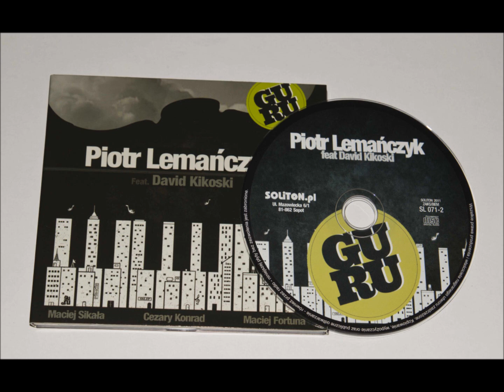Piotr Lemańczyk For M S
Album, z którego powstania Piotr Lemańczyk nie kryje radości. Od pierwszego spotkania z Davidem Kikoskim (piano czuł się szczęśliwy i wyróżniony, że na horyzoncie widniała ta właśnie płyta. Poczuł natchnienie, które dało jego muzyce niespotykaną wartość, piękno, mądrość i wolność.
Nagrania powstały w ekspresowym tempie w studiu Radia Gdańsk, a muzycy złączeni tym dziełem wydobyli z siebie wszystko, co w jazzie istotne. Zaskoczyli niesamowitym zgraniem. Nie powinno to dziwić, gdyż, kompozytor większości utworów -- Piotr Lemańczyk -- Maćka Sikałę (saxofon nazywa swoim muzycznym ojcem. Współpracują ze sobą już od 1998r. Złączyły ich nagrania i koncerty. Za perkusją zasiadł wirtuoz Cezary Konrad, z którym pracę Lemańczyk nazywa „wielką przyjemnością i nobilitacją". Zespół w nagraniu dopełnia doskonały trębacz Maciej Fortuna którego pozycja w świecie kariery jest coraz bardziej zauważalna z dnia na dzień. Jego ciekawe, piękne sola nie ustępują pozostałym muzykom. 8 kompozycji na płycie „Guru" tworzy album, na którym prezentują się wielcy indywidualiści. Po płytach „Naha People" z Timem Hagansem, „Able to Fly" z T. Hornby, te nagrania z gościnnym muzykiem Davidem Kikoskim -- sięgnęły szczytów.